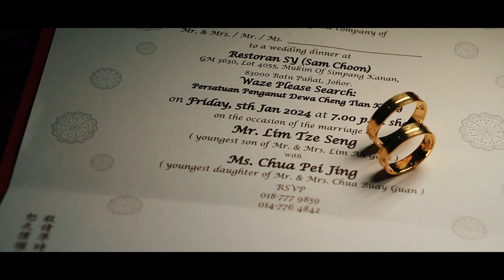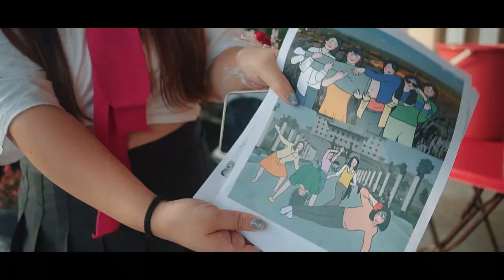Tze Seng & Pei Jing // 05.01.24 // malaysiawedding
Wedding Date:
Groom :  Tze Seng
Bride :  Pei Jing
Location ：Batu Pahat
Videographer： Edmund Loo
Photographer :  馒头Photography